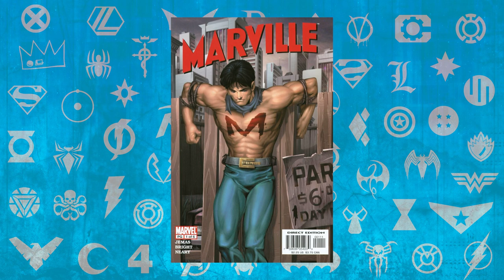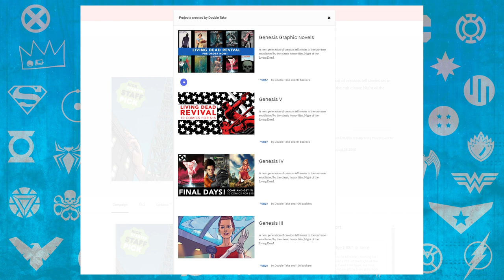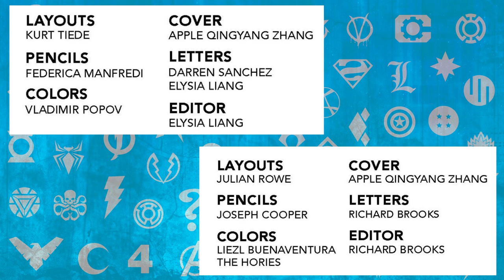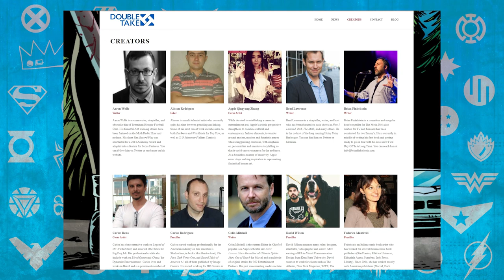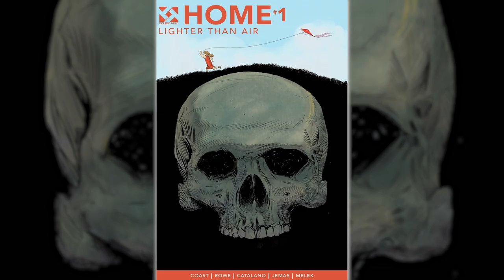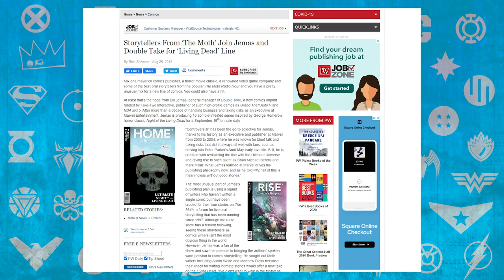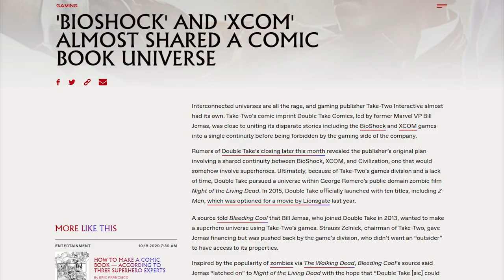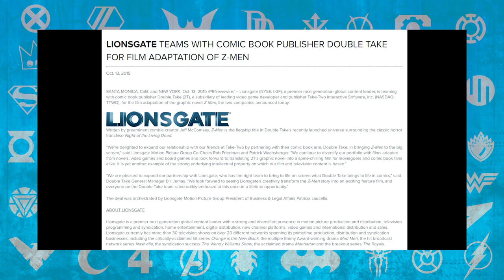I Found the WORST Zombie Comic!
Years ago, I was approached by Double Take comics to promote their books and WOW are they bad!

Doc's Comics & Games, Bonnie Davies, Senita Mahoney, Jonathan & Megan Pierson, David Adler, Ralph Braganzan, Ethan Dannen, Yoav Haimovitz, Skylar Lewis-Shirley, LookWhosFhtagn, Red Deity, Andrew Shaffer, Talentless Hack, Vydal